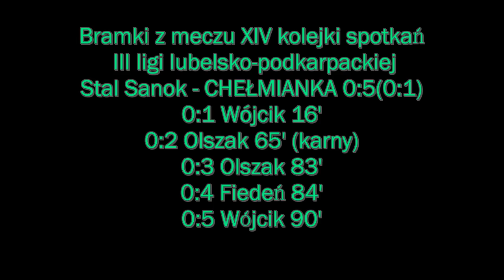Bramki z meczu Stal Sanok - CHEŁMIANKA 0:5(0:1)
Wszystkie bramki zdobyte przez piłkarzy Chełmianki w wyjazdowym meczu ze Stalą Sanok. Kolejno strzelali: 16' Wójcik, 65' Olszak (karny), 83' Olszak, 84' Fiedeń, 90' +1 Wójcik (karny)